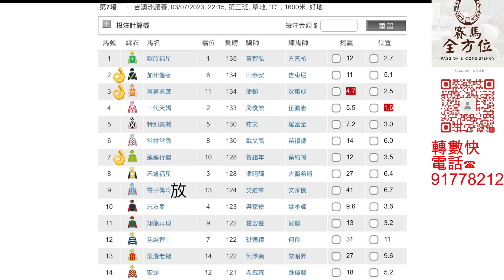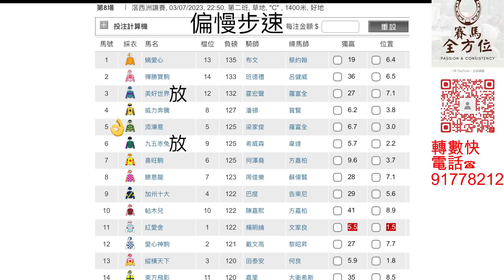【晨操報料】又有幾隻大冷P，加強操練！聽晚馬仔有得賭（2023年7月3日 沙田夜賽）